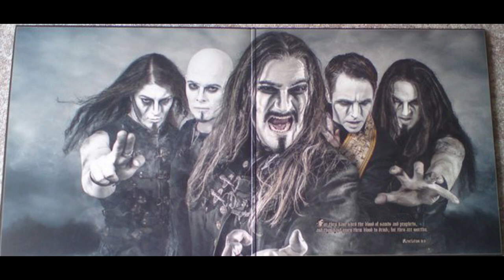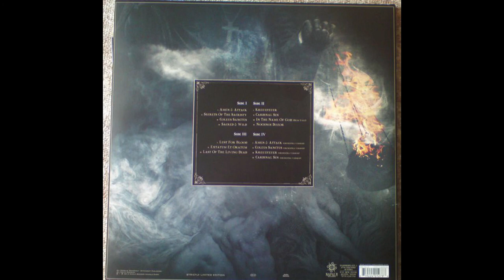Powerwolf - Preachers Of The Night (2013) [VINYL] - Full Album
Melodic Power Metal
Germany

Tracklist:

01.  Amen & Attack  00:00
02.  Secrets Of The Sacristy  03:55
03.  Coleus Sanctus  08:03
04.  Sacred & Wild  11:47
05.  Kreuzfeuer  15:32
06.  Cardinal Sin  19:24
07.  In The Name Of God (Deus Vult)  23:10
08.  Nochnoi Dozor  26:25
09.  Lust For Blood  30:10
10.  Extatum Et Oratum  34:04
11.  Last Of The Living Dead  37:58
12.  Amen & Attack (Orchestra Version)  42:06
13.  Coleus Sanctus (Orchestra Version)  47:00
14.  Kreuzfeuer (Orchestra Version)  52:07
15.  Cardinal Sin (Orchestra Version)  58:15